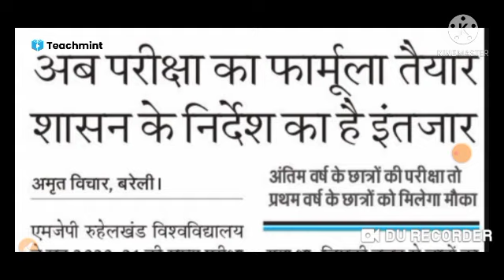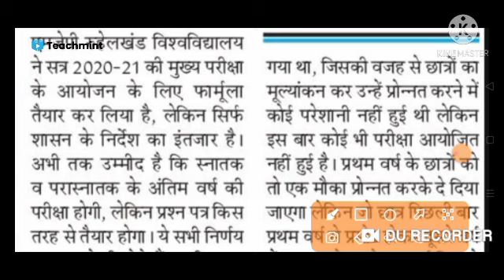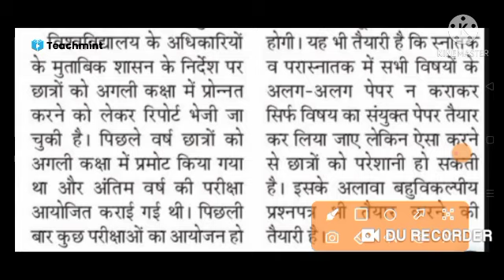परीक्षा और प्रमोशन|up university exam 2021 news|vbspu news today|mjpru news today|mgkvp|bu|Teachmint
Teachmint

Online teaching

Online Coaching

Online Classes

up university exam 2021 news
mgkvp latest news
csjmu news
mgkvp
agra university
csjm
dbrau
university exam
Lucknow University,lucknow university exam news,lucknow university exam cancelled 2021,lu exam news
university exam
vbspu time table 2021
agra university news today
mjpru
csjmu
vbspu
dbrau
rmlau
ddu
kanpur university
csjm
ccsu news
ccs university
agra university
ba
bu jhansi
b.a ka exam kab se hai 2021
ba part 1 ka exam kab se hal
ba ka paper kab se hai 2021
b.a part 1 ka exam kab se hai 2021
ba ke paper kab se hai 2021
b a part 1 exam date 2021
ba 2021 ka exam kab hoga
1st year exam date 2021
part 1 ka exam kab se hai 2021
bsc ke paper kab se hai 2021
davv news today
bsc 1st year exam date 2021
b a second year exam date 2021
bu bhopal exam news today
ccsu
university exam
agra university exam date 2021
exam update
ccsu news
mgkvp
news update today
ccs university
mgkvp news
mjpru
agra university
ba
bu jhansi
up ba exam date 2021
mgkvp
university exam news 2021 today up